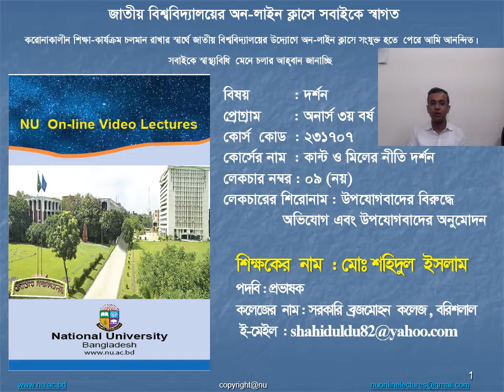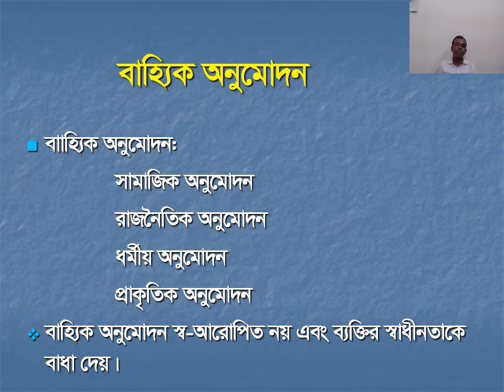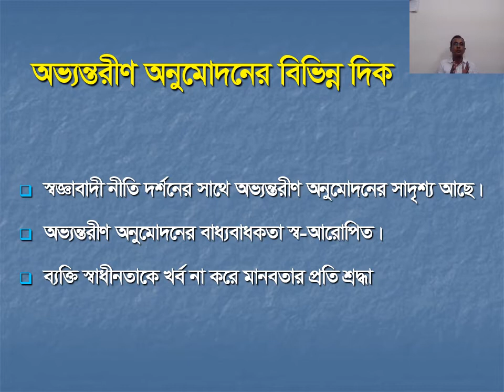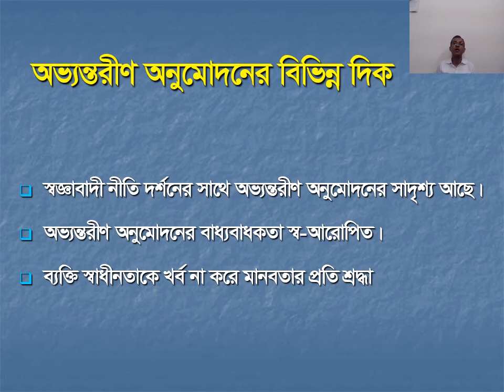সম্মাান তৃতীয় বরষ: কান্ট ও মিলের নীতিদশর্ন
মিলের নীতিদশর্ন: উপযোগবাদের বিরুদ্ধে উত্থাপিত অভিযোগ ও অভিযোগের খণ্ডণ এব উপযোগবাদের অনুমোদন